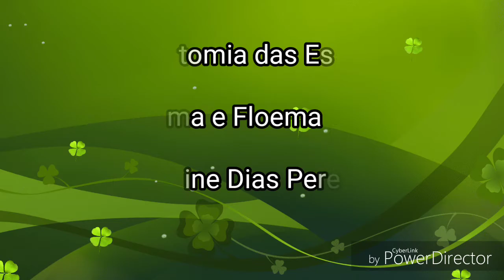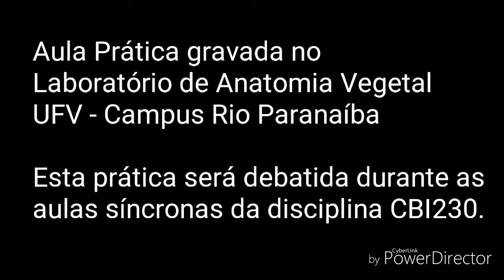Xilema e Floema Primários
Aula complementar da CBI 230 anatomia das Espermatófitas,  no período especial remoto 2020.